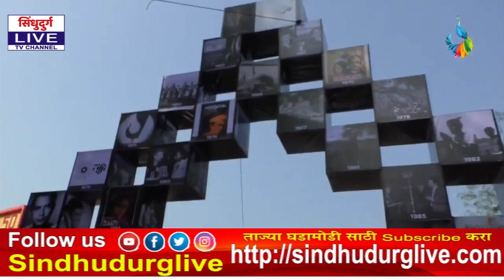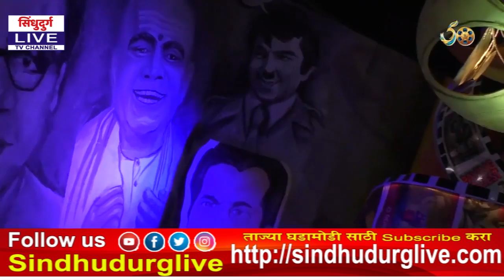The film festival's (IFFI - 2019) | 24 NOVEMBER 2019